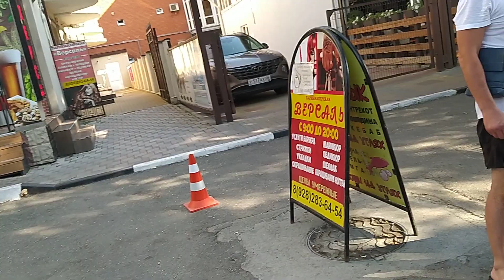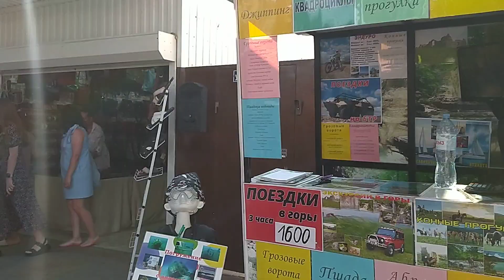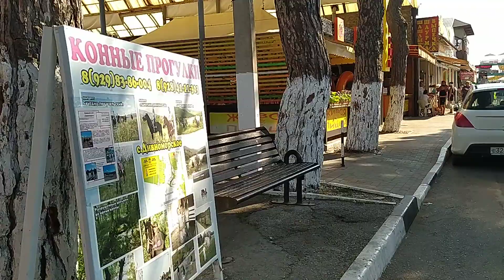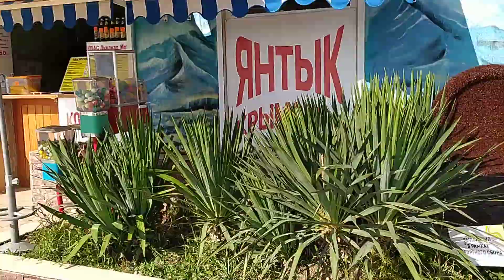Дивноморское, Краснодарский край.